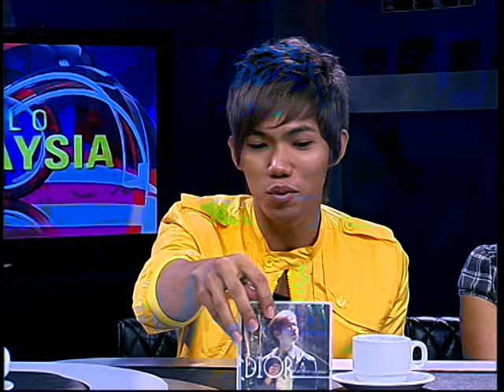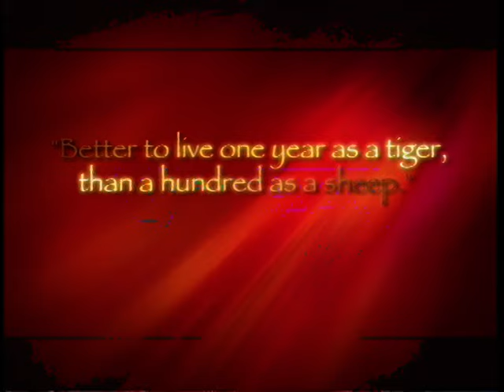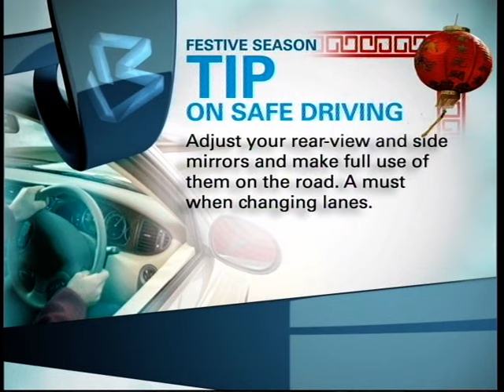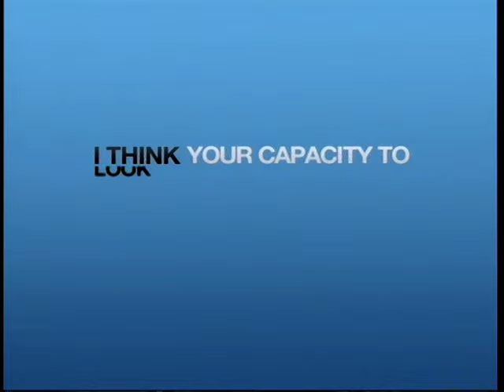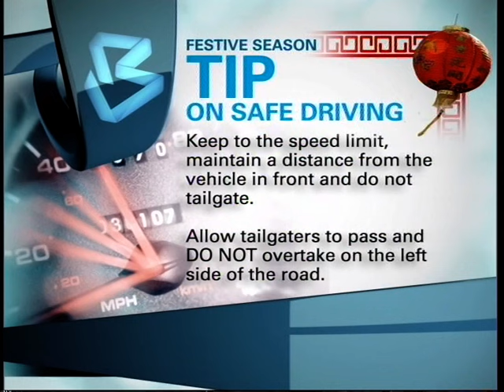[FULL SHOW] DIOR, AMYLEA & RIZ AT HELLO MALAYSIA WITH HILMY ASHLEY 03092010 [HD]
DIOR, AMYLEA & RIZ AT HELLO MALAYSIA WITH HILMY ASHLEY 03092010 [HD]